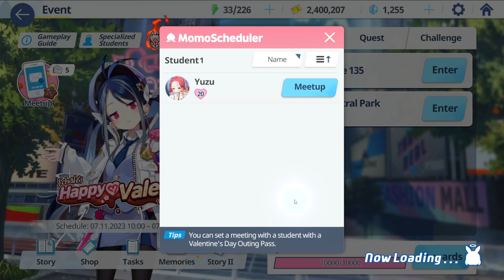Valentine's Day stories - Yuzu